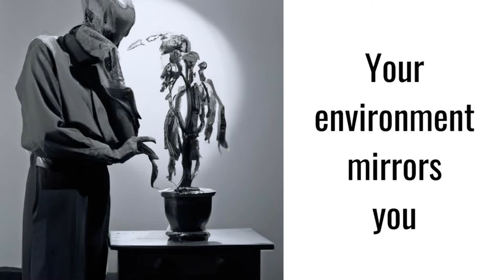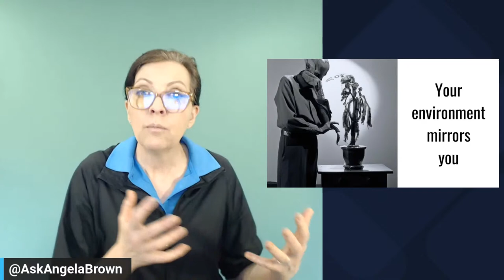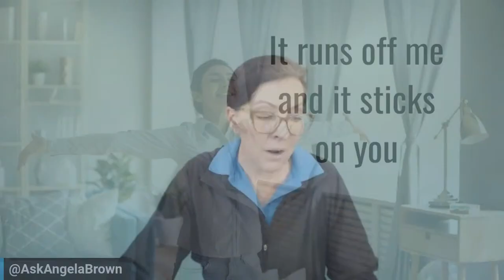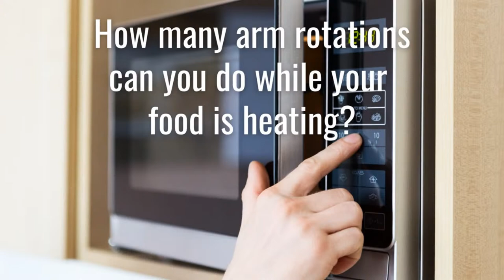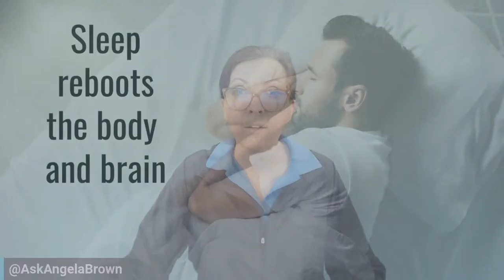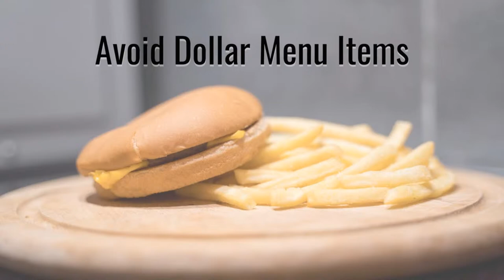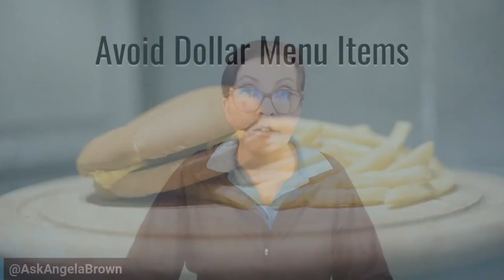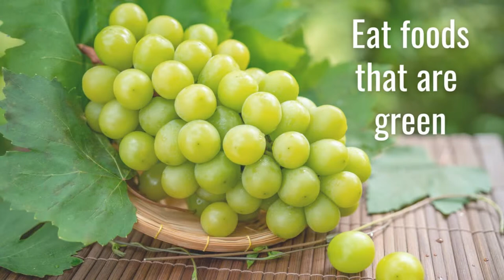Clutter & The Mind-Body Connection - Live with Angela Brown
Welcome to "Clutter and the Mind Body Connection" live stream! This session is for those who struggle with clutter and hoarding tendencies and want to learn more about the mind-body connection. We will be discussing how the state of our physical space can impact our mental and emotional well-being.

In this live stream, we will explore the effects of clutter on our stress levels, mood, and overall health. We will also discuss practical tips for decluttering and organizing your space, including ways to let go of items that no longer serve you.

Our host, Angela Brown is an expert in the field of house cleaning and will share insights and strategies for addressing clutter from 31 years of working in customers' homes and following their progressive journeys from clutter to organization.

Whether you are a chronic clutter bug or just looking to improve your living space, this live stream is for you. Don't miss out on this opportunity to learn about the mind-body connection and how it can impact your cluttered living space. See you there!

It's important to note that each person's situation is unique, and other fears or concerns may arise during the decluttering process. It's always a good idea to consult with a medical professional before making any big life changes that involve your well-being.

Mini Trampoline with Support bar
Stretch bands for Microwave & TV Time
7 Qt Crock Pot Slow Cooker
8 oz Cups with Screw on Lid
Apple Slicer with snap bottom
Organizing for the Rest of Us: 100 Realistic Strategies to Keep Any House Under Control